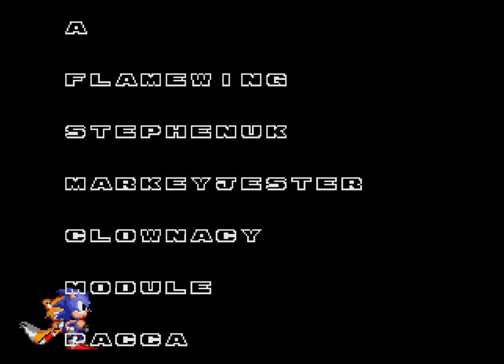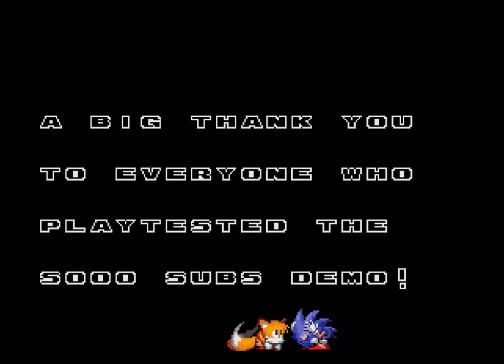Sonic 2 CD Remix SHC 2021 Demo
Download & Credits

LEVEL ART-STEPHENUK, SONIC CD, KNUCKLES CHAOTIX, PACCA

LEVEL DESIGN-PACCA

LEVEL PROGRAMMING-PACCA

OBJECT CODING-PACCA, DJOHE

ZONE DEFORM CODING-AIER, FLAMEWING, STEPHENUK, MARKEYJESTER, CLOWNACY, MODULE, PACCA

CHARACTER CODING-PACCA, SONIC & KNUCKLES, SELBI, MAINMEMORY

OBJECT ART-SONIC CD, AQUASLASH, LONE DEVIL, GRASSTHEHEDGEHOG, SHIBAM, HEXAGONAL, MR HOOMAN, DJOHE, PACCA

PLAYER ART-LONE DEVIL, E 122 PSI, TOAD900, SONIC MANIA, ANNE, PACCA, JAVESIKE1262

SOUND DESIGN-CLOWNACY, NAT THE PORCUPINE, PACCA, JAVESIKE1262

SOUNDTRACK-A S H, IZZYKART57, 3D BLAST, KNUCKLES CHAOTIX, S2 BETA, ROXURFACE

MUSIC PORTING-FLAMEWING, NAT THE PORCUPINE, CLOWNACY, PACCA, JAVESIKE1262

GAMEMODE CODING-PACCA, DJOHE, HITAXAS, VLADIKCOMPER, MARKEYJESTER

SEGA CD MODE 1-LAZLOPSYLUS, VARION ICARIA

SONIC CD DATA-QIUU, NAT THE PORCUPINE

UTLITIES-MAINMEMORY, SNKENJOI

BUG FIXING-PACCA, MARKEYJESTER, DJOHE, REDHOTSONIC, QIUU, NOVEDICUS, NATSUMI, MAINMEMORY, NAT THE PORCUPINE, FLAMEWING

DEBUGGING-VLADIKCOMPER, DJOHE, PACCA

INSPIRATION-THEINVISIBLESUN, SELBI, MARKEYJESTER, NATSUMI, SPANNER